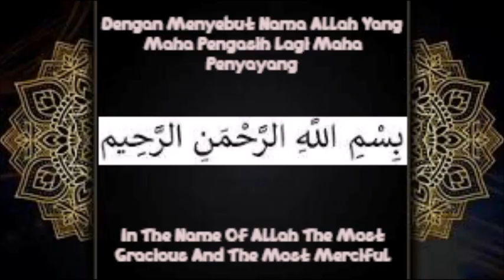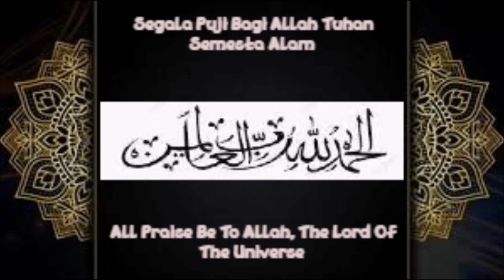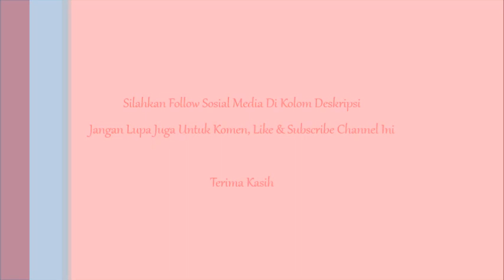Tutorial & Tips 4 Episode 51 - Cara Mengatasi SIM Card Tidak Terdeteksi Di HP Android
Video ini saya akan menunjukkan bagaimana cara untuk mengatasi kartu SIM yang tidak terdeteksi di HP android meski sudah terpasang yang mengakibatkan kehilangan jaringan sinyal dan kesulitan untuk berkomunikasi.

Follow sosial mediaku:
Instagram & Threads : Saskia Rafifatunnisa (@rafifasaskia) (Follow)